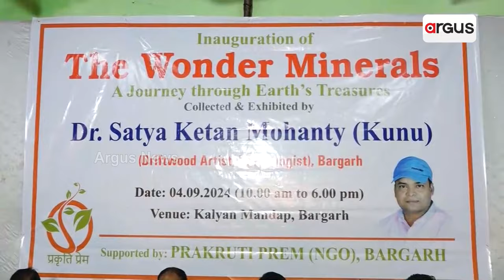ବରଗଡରେ ଖଣିଜ ରତ୍ନର ମେଳା ଲାଗିଛି, ଦି ଓ୍ବଣ୍ଡର ମିନେରାଲ୍ସ || The Womder Minerals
ବରଗଡରେ ଖଣିଜ ରତ୍ନର ମେଳା ଲାଗିଛି, ଦି ଓ୍ବଣ୍ଡର ମିନେରାଲ୍ସ ।  ୮୫୦ ରୁ ଅଧିକ ପ୍ରକାରର ଖଣିଜ ରତ୍ନ ଏବଂ ୧୧୦୦ ରୁ ଊର୍ଦ୍ଧ୍ବ ସାମଗ୍ରୀର କରାଯାଇଥିଲା ପ୍ରଦର୍ଶନ । ସତ୍ୟକେତନ ମହାନ୍ତିଙ୍କ ପାଖରେ ପ୍ରାୟ ୧୪ ପ୍ରକାର ବିଭାଗରେ ୧୭୦୦୦ ରୁ ଊର୍ଦ୍ଧ୍ବ ସାମଗ୍ରୀ ଉପଲବ୍ଧ ରହିଛି ।